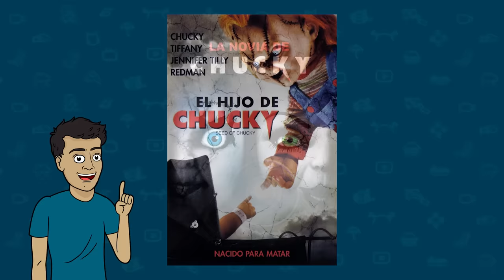CHUCKY: TODA LA SAGA COMPLETA el carlangas diabólico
¡Hola manos!
Manos la saga completa está aquí, por si quieren verla todo en un solo video, disfruten mucho de esta recopilación de la historia de uno de nuestros chatos mas matones del cine, el carlangas vuelve manos.